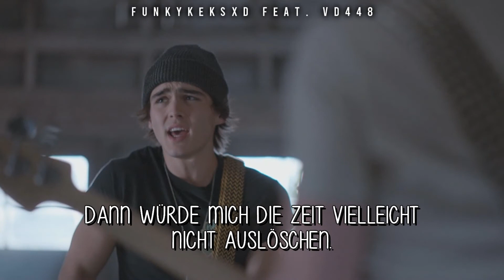Julie and The Phantoms - Unsaid Emily (Deutsche Übersetzung)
Album: Julie and The Phantoms (2020)
~ Dieses Video ist mit Michelle vom Kanal Vd448 entstanden.
Mein Herz zerbricht jedes verdammte mal, weil ich jedes mal anfangen muss zu weinen, wenn ich es höre, denn ich verbinde es mit meinen Lieblingsmenschen, denn ich dieses Jahr leider gehen lassen musste.
Ich bin Michelle so dankbar, dass Sie mein Geheule ausgehalten hat. Alleine bei den ersten 4 Zeilen die ich gemacht habe, war es schon vorbei und ich musste erstmal eine Pause machen.
Dieses Lied ist gefühlt ein Meisterwerk. Und auch die Meme's auf Instagram liebe ich. "I'VE BEEN CRYING FOR 25 YEARS" ist mein Favorit. Außerdem hat sich der Schauspieler Charlie Gillespie (Der Luke verkörpert (für alle die es nicht wissen: Luke ist der Dude der den Song singt) dafür aus Spaß entschuldigt, dass er uns alle zum weinen gebracht hat.
Unsaid Emily gehört zu meinen Top 3 Lieder des Soundtracks, wobei jedes Lied wirklich gut sind, aber meine Favo's bleiben: Edge Of Great, Perfect Harmony und Unsaid Emily.
Ich hoffe euch gefällt euch und ihr schaut auch bei Michelle vorbei
xoxo
Lorri